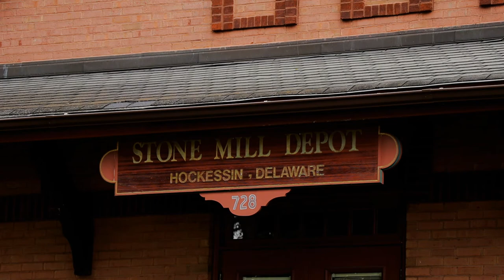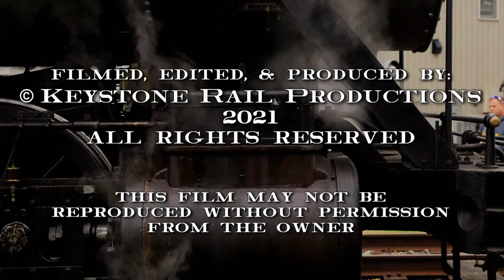Wilmington & Western 58: The Autumn Leaf Express (HD)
In October of 2021, the Wilmington & Western Railroad fired up their steam workhorse for another year of the Autumn Leaf Special trains for 2021. The trains would be powered by a small, yet mighty locomotive, a Baldwin Locomotive Works 0-6-0 #58, better known as the Veteran's Locomotive. As she steams through the woodlands, winding curves, and rock cuts of Northern Delaware, the locomotive puts on quite a show sporting an Atchison, Topeka and Santa Fe Railroad 6 Chime whistle that pierces the quiet midday with a thunderous roar. As she hauls a string of vibrant blue coaches behind her, passengers can enjoy the undisturbed forests as the seasons transition from a bright green to the astounding colorful pigments of the autumn season. Climbing the grade to Hockessin, the locomotive puts on quite the show as she traverses the full 10 mile line of the Wilmington & Western's trackage. Relax and enjoy as this steam star takes charge of "The Autumn Leaf Express" by Keystone Rail Productions!

Brief History of 58:
Wilmington & Western 58 is a product of the Baldwin Locomotive Works, being built in 1907. She was used in service as a steam switcher for the Atlanta, Birmingham & Coast and was numbered as No. 27. After exchanges with various owners and railroads, including the U.S. Army, she returned to service on the W&W dedicated as "The Veteran's Engine" on May 23, 1999, even touting an American flag on the cab. After a 1,472 day inspection in 2017, she returned to service once again.

Locations:
0:00 Greenbank Station
2:30 Bridge 6C
3:40 Brandywine Springs
5:20 Bridge 6G
6:27 Wooddale - Bridge 8B
7:42 Little Brook
8:31 Barley Mill
10:45 South of Mount Cuba
12:14 Mount Cuba
13:00 North of Mount Cuba
14:31 Ashland
16:44 Creek Road
18:25 Yorklyn Mills
19:36 York Ridge Trail
20:52 Hockessin Hill
22:29 Stone Mill Depot
23:35 Hockssin, DE